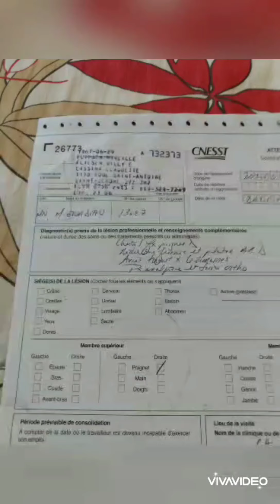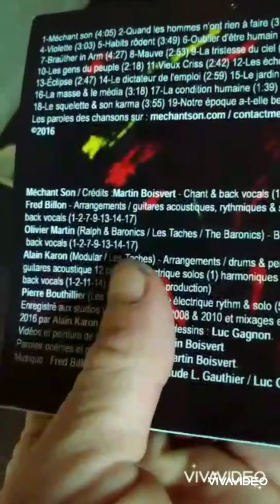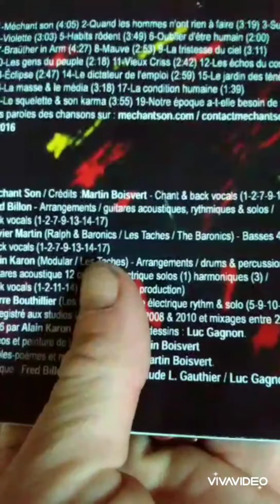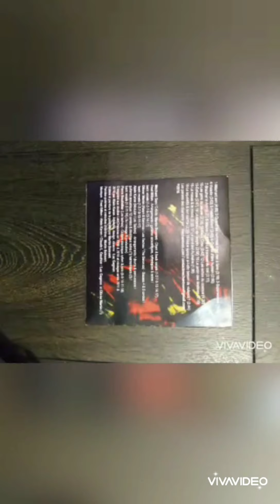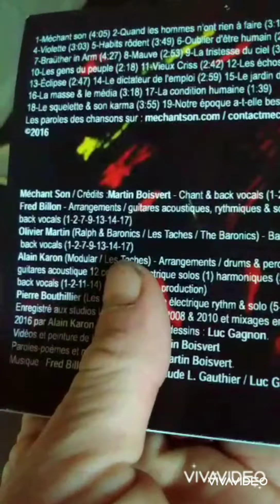2021. DC colocs. Google. phone. call. Washington. for. auth. live you tube code